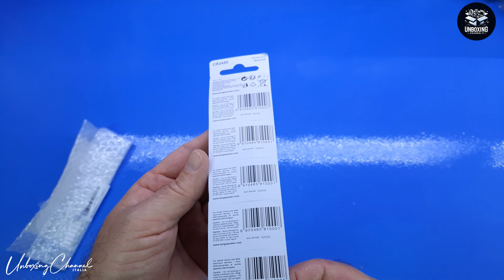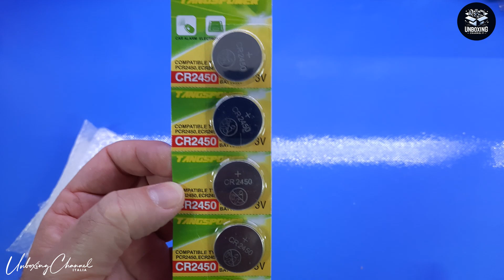Batterie a bottone CR2450 al litio, 3 V, confezione da 5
Buona confezione risparmio !

Il prodotto lo potete trovare ed acquistare qui

Recensione:
Come tutti gli appassionati di elettronica utilizzo in quantità industriale questo tipo di batterie e quindi quando ho visto questa confezione da 5 pezzi non ho saputo resistere!
Non c'è molto da dire sulle batterie CR2450 che seppur men o diffuse delle CR2032/2025, sono quasi uno standard nel mondo dei telecomandi per auto.
Le batterie sono al litio (non ricaricabili) da 3V.
Per il momento ne ho utilizzate una giusto per sostituire quella del telecomando della mia auto e non ho riscontrato alcun problema.
Purtroppo la valutazione richiede del tempo perché bisognerà vedere come si comporteranno nel tempo, sia dal punto di vista della durata  (mi riferisco a quelle usate) sia per quelle che verranno utilizzate successivamente.
Infatti non è raro il caso in cui, batterie nuove e ancora sigillate risultino completamente scariche semplicemente perché lasciate lì per diversi mesi.
In questo caso, la confezione riporta la scadenza per dicembre 2033 (siamo a ottobre 2024) e questo mi fa ben sperare che possano risultare funzionanti anche tra 18-24 mesi.

Per il momento sono molto soddisfatto e mi riservo di aggiornare la recensione nel caso in cui riscontrassi qualche problema.

Unboxing di Batterie a bottone CR2450 al litio, 3 V, confezione da 5

Spero che questo unboxing vi sia piaciuto, vi chiedo solo la cortesia di iscrivervi al canale, è gratuito e non vi impegna in alcun modo e ci stimola ad andare avanti con maggiore grinta !
Grazie.